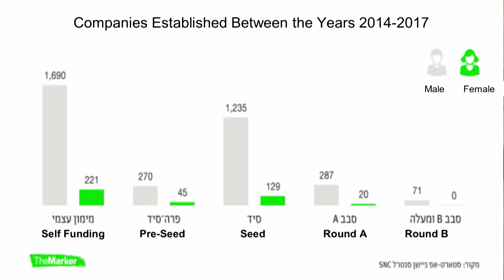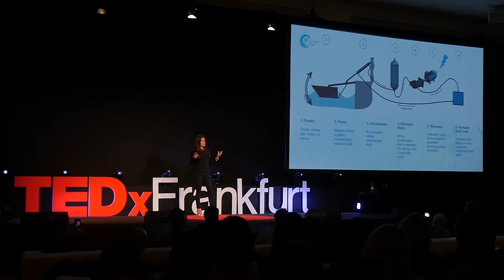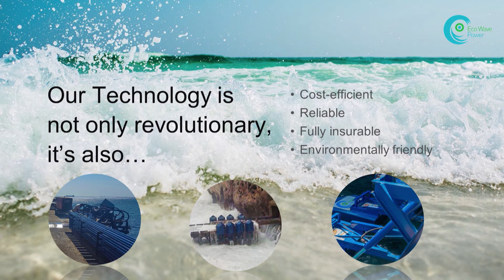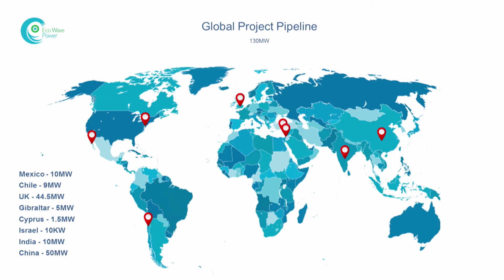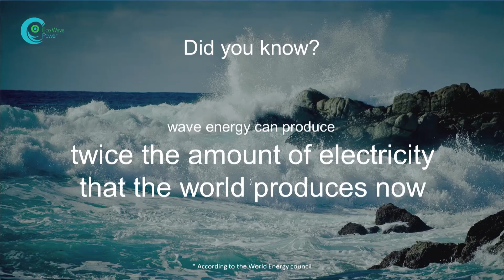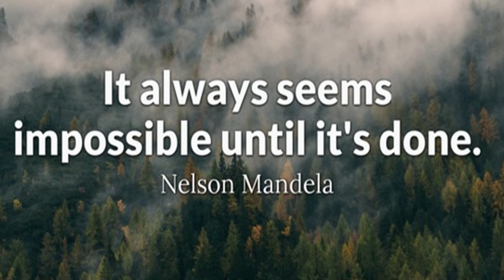The Wave Energy Poker | Inna Braverman | TEDxFrankfurt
For more information on Inna Bravermann, please visit our x This talk was given at a TEDx event using the TED conference format but independently organized by a local community.